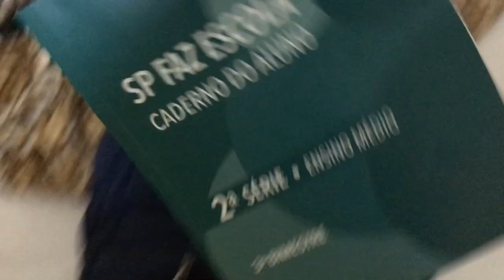TROLLAGEM DA ESCOLA NO SÁBADO 😂